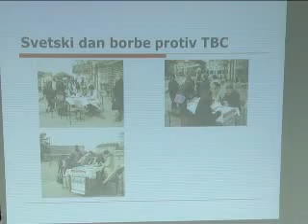Dnevnik 22 05 2015